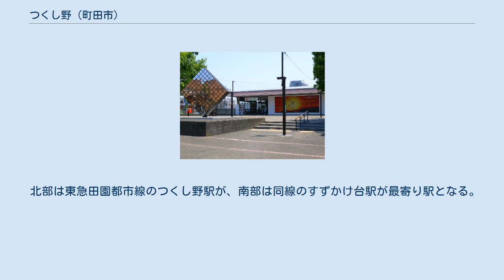つくし野 (町田市)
日本 」 関東地方 」 東京都 」 町田市 」 つくし野 (町田市) つくし野（つくしの）は、東京都町田市の町名。
現行行政地名はつくし野一丁目から四丁目。
 町田市の南東部に位置する。
東は神奈川県横浜市緑区、南は南つくし野三丁目、西は南つくし野四丁目と小川一丁目、北は南成瀬六丁目と八丁目と接している。
 1960年代後半に小川第一土地区画整理事業によって宅地整備され、東急不動産が分譲販売した戸建の住宅地が広がっている。
 地元住民による建築協約や協定が存在し、集合住宅を建設できなかったり、コンビニエンスストアが存在しないといった特徴ある地域になっている。
このため若年層の流入が少なく、高齢化が著しい。
 また小川方面からつくし野駅、すずかけ台駅方面に向かって急坂が続く地形であり、坂を上下方向に移動する路線バスルートも限られているため、駅へのアクセスは距離のわりに負担が大きいことが多い。
 住宅地の地価は、2014年（平成26年）1月1日の公示地価によれば、つくし野2丁目13番3の地点で21万6000円/m2となっている。
 東急田園都市線のつくし野駅と同様に、公募によって1967年（昭和42年）3月に採用・命名された。
 この公募では日本全国から96,865通の応募が集まり、岡本太郎（画家）、磯村英一（都市社会学者）、井上靖（作家）、石井好子（歌手）、菊竹清訓（建築家）、手塚治虫（漫画家）の計6名の審査委員によって、これらの応募の中から選ばれた。
 2018年（平成30年）1月1日現在の世帯数と人口は以下の通りである。
 北部は東急田園都市線のつくし野駅が、南部は同線のすずかけ台駅が最寄り駅となる。
 神奈川中央交通東（神奈中東）により、以下の路線が運行されている。